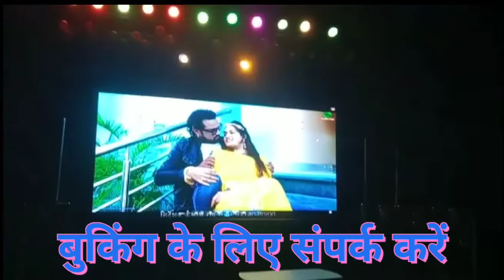December 13, 2021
मां डी. जे साउंड सिस्टम